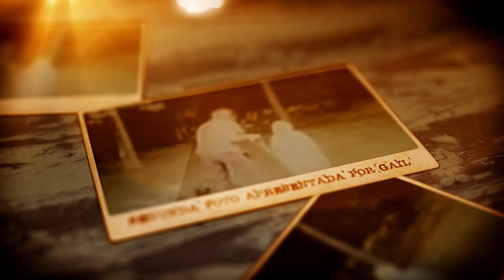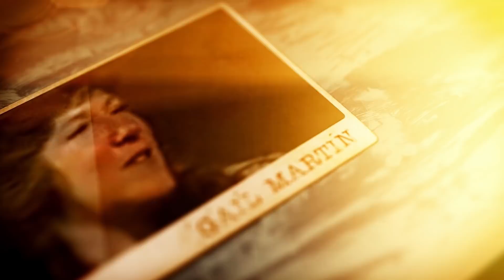OS WARREN e o FANTASMA CAPTURADO pela CÂMERA da GAIL MARTIN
Um fantasma capturado por câmera foi o que fez Gail Martin entrar em contato com Ed e Lorraine Warren. Hoje, vamos te contar a verdadeira história por trás do fantasma capturado pela câmera da Gail Martin.

FantasmaCapturadoPorCamera